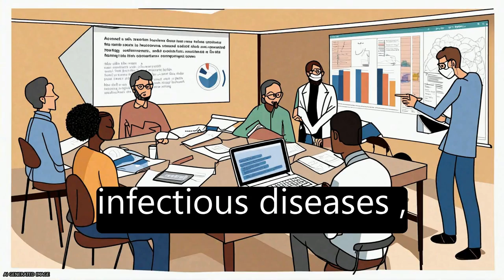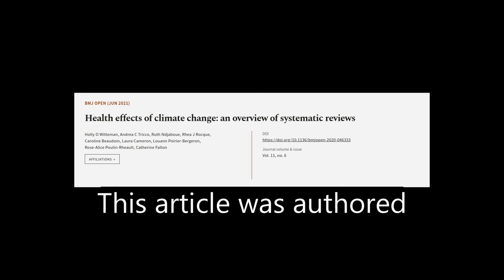Health effects of climate change: an overview of systematic reviews | RTCL.TV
### Keywords ###

### Article Attribution ###
Title: Health effects of climate change: an overview of systematic reviews
Authors: Holly O Witteman, Andrea C Tricco, Ruth Ndjaboue, Rhea J Rocque, Caroline Beaudoin, Laura Cameron, Louann Poirier-Bergeron, Rose-Alice Poulin-Rheault ,and Catherine Fallon

### Video Timestamps ###
0:00:00 - Summary
0:01:32 - Title
0:01:38 - Tail
0:01:43 - End